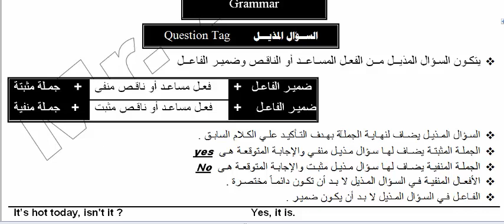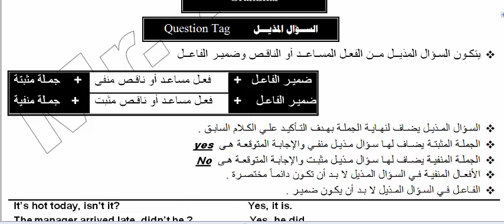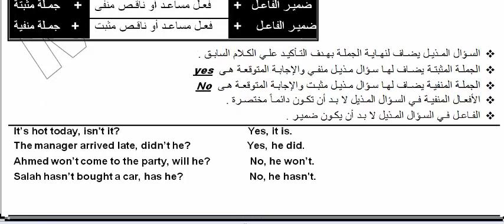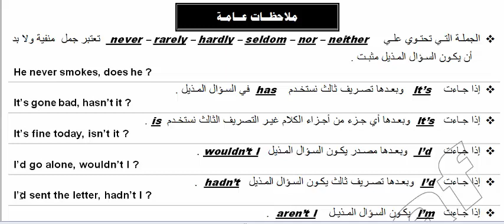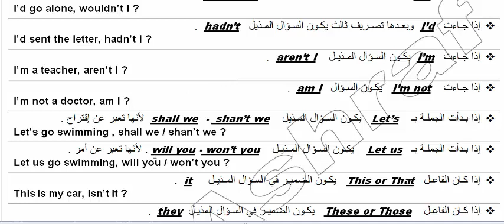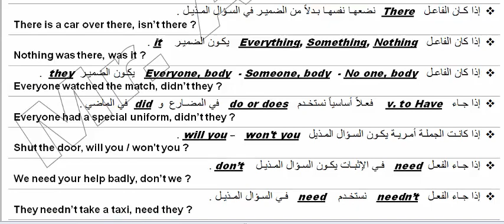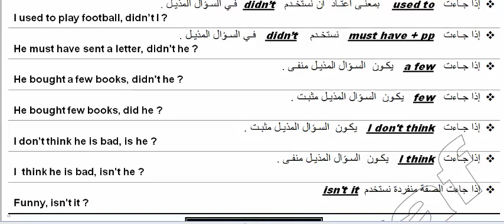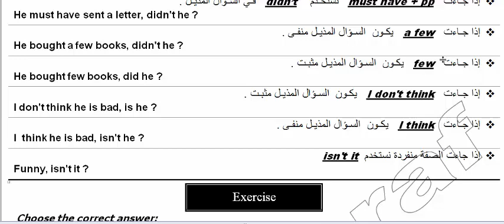🥗🥗 إيه هو السؤال المذيل | لو فاهمه ماتتفرجش على الفيديو ده| Question tag 🍣🍣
السؤال المذيل أو الـQuestion-tag هو أداة استفهام تأتي في نهاية الجملة لتأكيد الجملة أو تأكيد معلومة ما، وهي تكون في صيغة النفي إذا كانت الجملة مثبتة وفي صيفة الإيجاب إذا كانت الجملة منفية.
تابع معنا هذه الدروس الهامة:
سلسلة كيف نترجم:
Kwai            : Ashraf Mohammad414
Likee           : mrashraff63